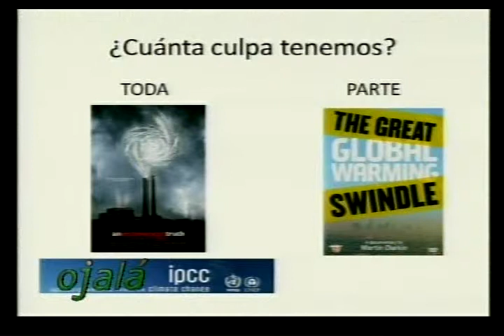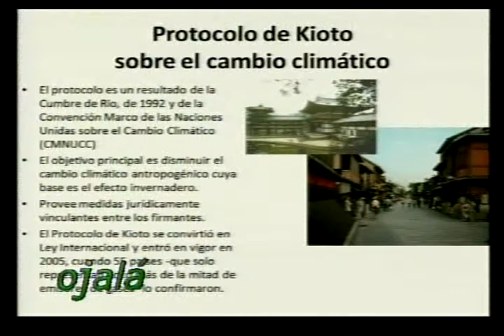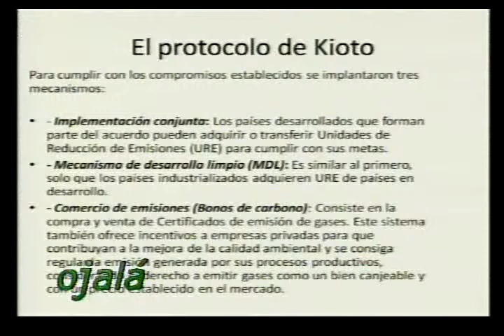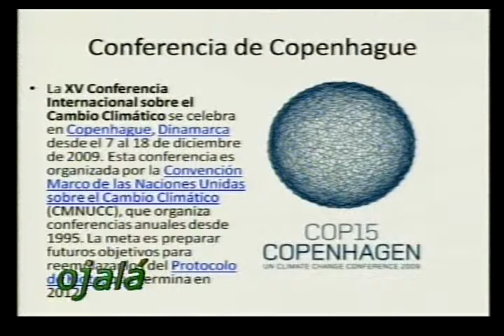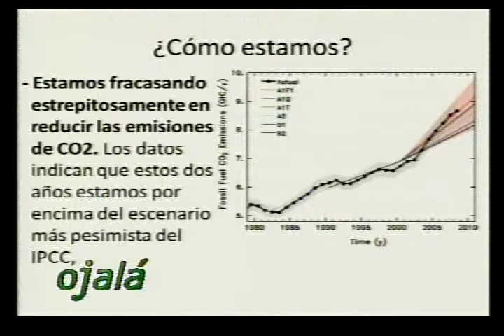Cambio Climático-Hopenhagen (2/3)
Santo Domingo, 11 de diciembre de 2009. ¿Cambio o daño climático? Convertir Copenhagen en Hopenhagen. ¿Qué es el cambio climático? ¿Exageración de alucinados? El protocolo de Kyoto y qué puede salir de Copenhagen. Miguel Silva, biólogo, explica.